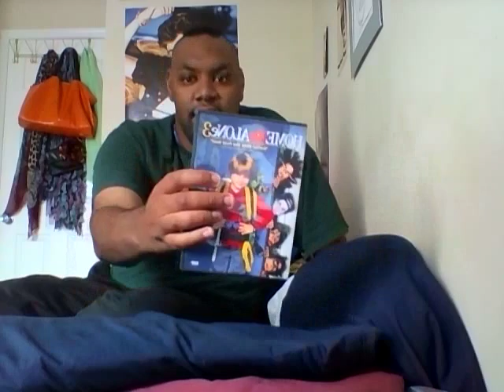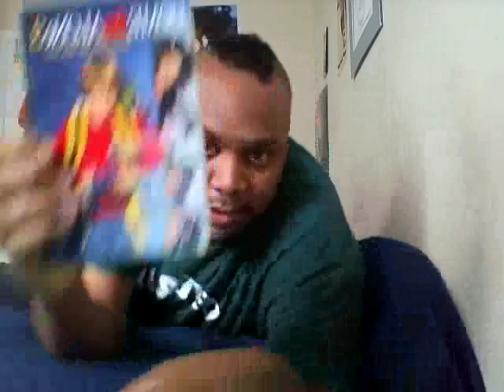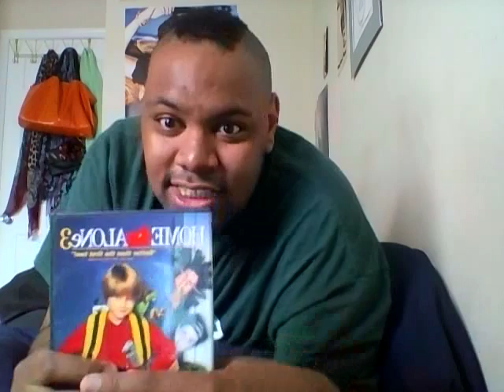Home Alone 3 Movie Review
rated PG

Peter Beaupre, Alice Ribbons, Burton Jernigan, and Earl Unger, four internationally wanted hitmen working for a North Korean terrorist group, have stolen a US$10 million missile cloaking computer chip. The thieves put it inside a remote control car to sneak it past security at San Francisco International Airport. However, a luggage mix-up occurs, causing a woman named Mrs. Hess to inadvertently take the thieves' bag containing the remote control car while returning home to Chicago. The four thieves arrive in Chicago and systematically search every house in Hess's suburban neighborhood to find the chip.

Meanwhile, Alex Pruitt is given the remote control car by Hess for shoveling snow, but she lectures him for scratching numerous itches. He returns home and removes his shirt to discover that he has chickenpox, and therefore must stay out of school. While recovering at home, Alex uses his telescope and discovers the thieves on look out for the chip. Wondering what the thieves want with a remote control car, Alex opens it and discovers the stolen chip. He informs the local Air Force Recruitment Center about the chip while asking if they can forward the information about the chip to someone.

The thieves conclude that Alex has been watching them and decide to pursue him. As a snowstorm hits Chicago, the thieves block off the road to the house, and Alice duct tapes Hess to a chair in her garage and leaves the door open. By this point, Alex has armed his house with booby traps and prepares to set them off with his pet rat, Doris, and the loud-mouthed pet parrot of his brother, Stan. After several break-in attempts, the thieves manage to make it into the house, despite falling into Alex's traps. They begin to search the house to find Alex. Alex runs to the attic and goes into the dumbwaiter down to the basement, and runs outside and calls to Alice, Jernigan and Unger. The thieves see Alex and notice a trampoline below them. Jernigan and Unger jump to pursue Alex, but the trampoline gives way and they fall into a frozen pool. Alice wriggles her way into the dumbwaiter chute, but falls down to the basement because Alex removed the bottom.

Alex rescues Hess and is cornered by Beaupre, but manages to scare him off with a fake gun. Meanwhile, the Federal Bureau of Investigation goes to Alex's siblings' school after being tipped off by the recruitment center. Alex's family brings the agents to their house, where the police arrive and arrest Alice, Jernigan, and Unger. However, Beaupre flees to the snow fort in the backyard. The parrot drives the remote control car into the snow fort and threatens to light fireworks, which are lined around the inside. Beaupre offers a cracker, but the parrot demands two. Since he only has one, the parrot then lights the fireworks, and flees. Beaupre is discovered and arrested.

In the epilogue, Alex and his family celebrate with his father returning home. Hess, who befriends Alex after he successfully rescues her, is there along with the FBI and the police while Alex's house is being repaired. While the thieves are having their mugshot photos taken, they seem to have caught Alex's chickenpox.

Alex D. Linz as Alex Pruitt, a child with a high IQ living in suburban Chicago.
Olek Krupa as Peter Beaupre, leader of the crooks.
Rya Kihlstedt as Alice Ribbons, sole female of the four crooks.
Lenny Von Dohlen as Burton Jernigan, one of the four crooks.
David Thornton as Earl Unger, one of the four crooks.
Haviland Morris as Karen Pruitt, Alex's mother.
Kevin Kilner as Jack Pruitt, Alex's father.
Marian Seldes as Mrs. Hess, Alex's elderly neighbor.
Scarlett Johansson as Molly Pruitt, Alex's older sister.
Seth Smith as Stanley Pruitt, Alex's older brother.
Christopher Curry as FBI Agent Stuckey
Baxter Harris as a Police Chief
Neil Flynn as a Police Officer
Nick Jantz as a Police Officer
Darren T. Knauss as the Parrot (voice)